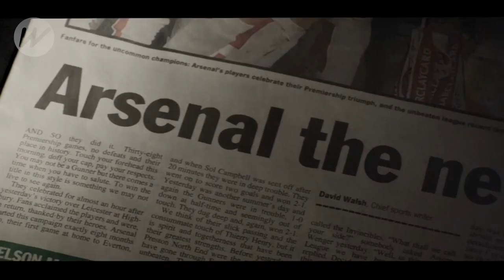Thierry Henry | Hall of Fame Inductee | Premier League | 2020/21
Thierry Henry and Alan Shearer have been chosen as the first two players to be inducted into the Premier League Hall of Fame.

Henry was a four-time winner of the Golden Boot award, given to the top scorer in a season, and netted a club-record 175 Premier League goals in 258 matches for Arsenal.

The Frenchman won the league title twice and was a key member of the 'Invincibles' team that went unbeaten through the 2003-04 campaign.

Shearer is the league's all-time top scorer, having netted 260 goals for Blackburn Rovers and Newcastle United between 1992 and 2006 - he won the title with Rovers in 1995.

A further six inductees will be selected by a fans' vote from 23 nominees announced on Monday evening. Voting will be open until 2nd May.

SOURCE: Premier League

WeShowFootball features football highlights, previews, reactions and behind-the-scenes footage from the world's top leagues and federations.